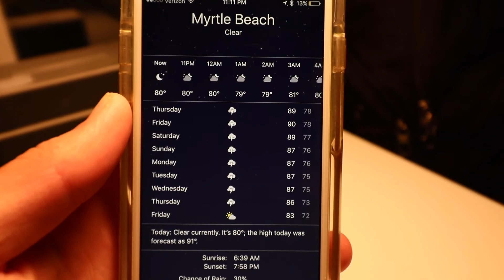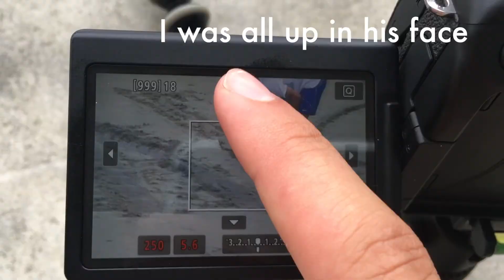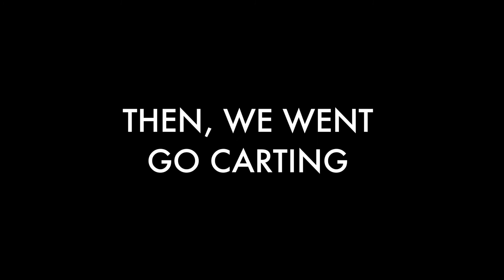Myrtle Beach Vacation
Just another summer day...